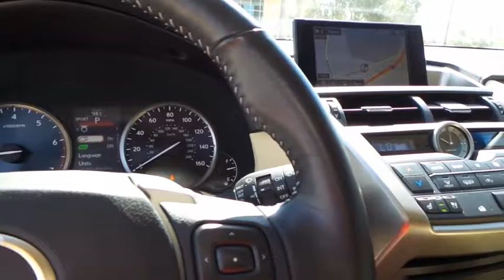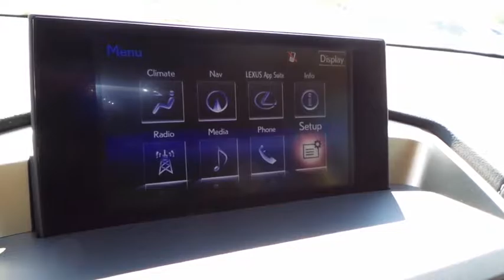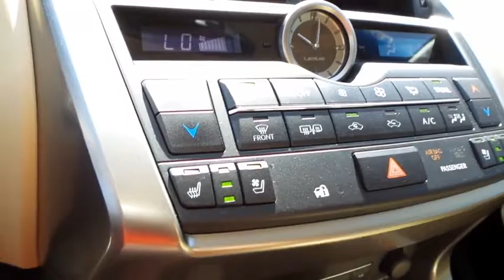2015 LEXUS NX 200T Las Vegas, Henderson, St. George, Cedar City, Summerlin, NV P160103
2015 LEXUS NX 200T
2015 LEXUS NX 200T NAVIGATION - Stock#: P160103 - VIN#: JTJYARBZ5F2018441

1-OWNER, CLEAN CARFAX HISTORY REPORT, L/CERTIFIED WARRANTY, TURBO CHARGED, NAVIGATION, BACK UP CAMERA, BLIND SPOT MONITOR, BLUETOOTH HANDS-FREE, AM/FM/CD/HD Audio System, Remote Touch Interface, Rear Cross Traffic Alert, Qi-Compatible Wireless Charger, Power front heated/ventilated seats, Push button start, Remote keyless entry, Power rear lift gate and much more! Rest assured, this vehicle is L/ Certified, so it has undergone a thorough 161-point inspection and is backed by a Lexus Certified Warranty. Don't miss out on this one!